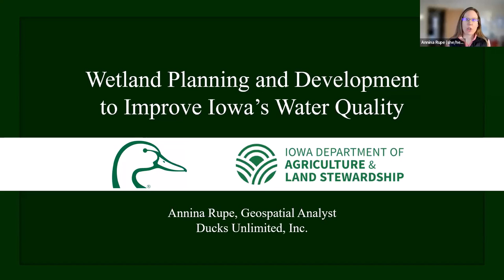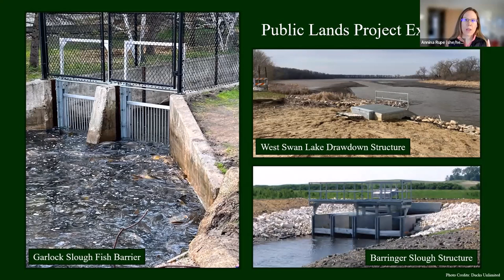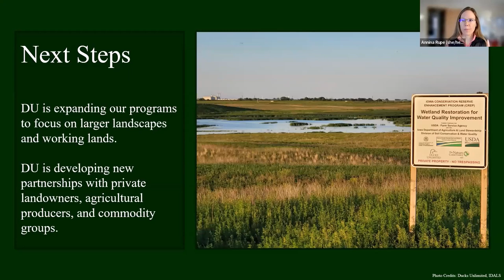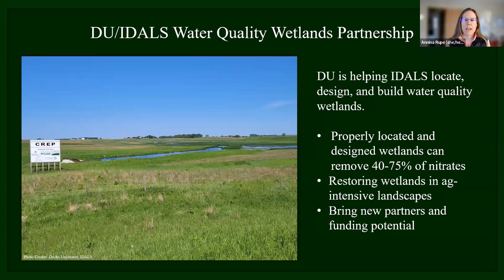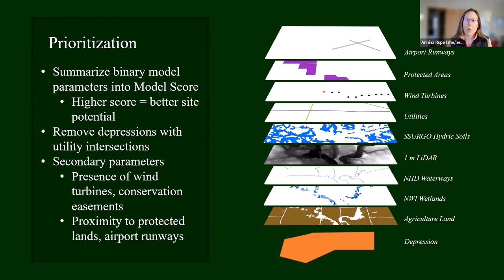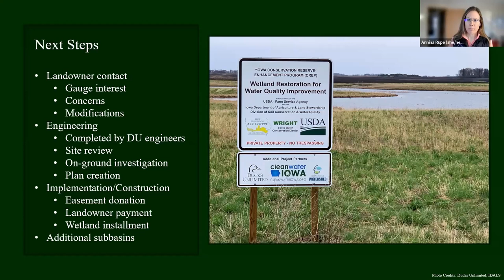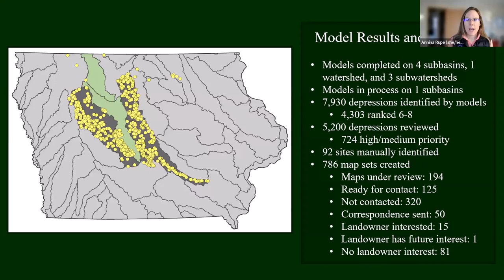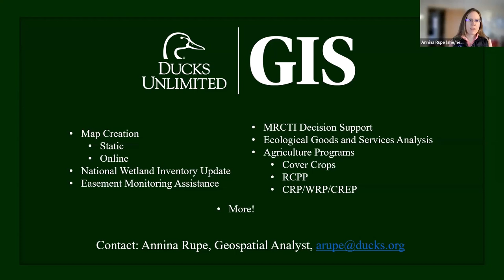Identifying potential locations for water quality wetland installation using GIS modeling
Annina Rupe, Ducks Unlimited

Iowa’s water quality has suffered due in part to the intense agriculture performed across the state. Wetlands naturally filter water which helps remove excess nutrients, but a majority of Iowa’s historic wetlands have been drained. Ducks Unlimited (DU) and the Iowa Department of Agriculture and Land Stewardship (IDALS) have partnered to identify where wetlands, specifically those aimed at improving water quality, would be best placed and to work with landowners to install these wetlands. This presentation delves into how GIS is used to simplify and speed up this process for the benefit of Iowans.

Introduced by Laura McElfresh